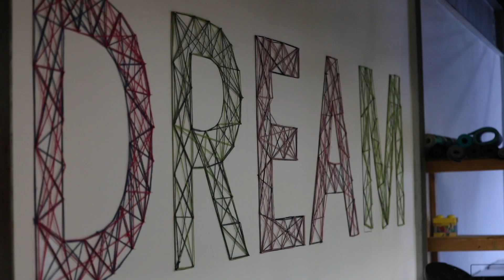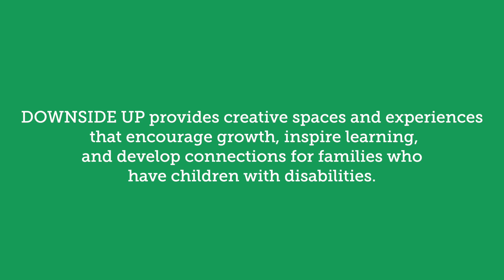Meet Our Homecoming Community Partner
This year, we're excited to support Downside Up, Inc. Founded by CCS alum Theresa Nix, this non-profit provides creative spaces and experiences that encourage growth, inspire learning, and develop connections for families who have children with disabilities.